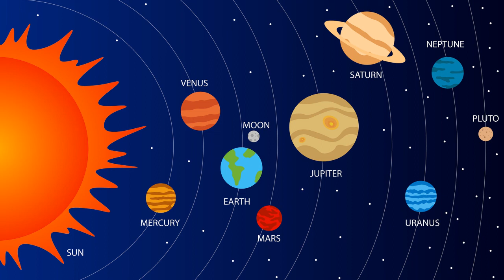NET Psalm 1～150 + Worship Melody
May God bless you and expand your territory! Be with you in all that you do, and keep you from all trouble and pain! May God grant your heart's desire and make all your plans succeed.